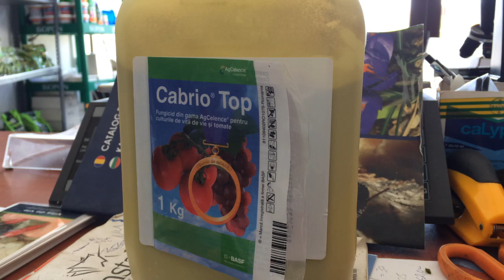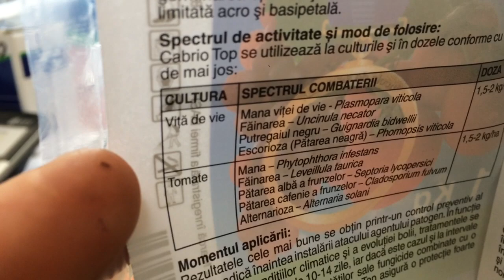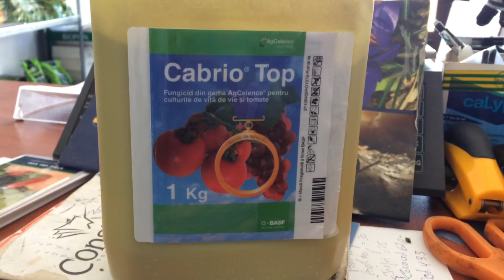Cabrio Top mod de aplicare, pret,stropirea vitei de vie,rosii,